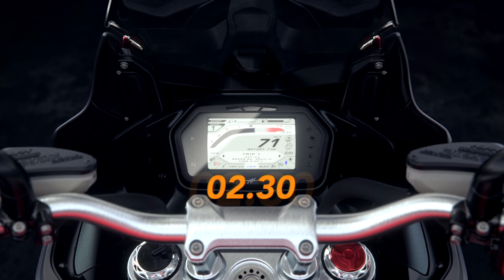Turismo Veloce 800 Lusso SCS (Smart Clutch System)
THE FUTURE AND TRADITION, TOGETHER. Introducing the new Turismo Veloce 800 Lusso SCS (Smart Clutch System): a completely new concept, a world first in production motorcycles.
The Smart Clutch System offers the rider two choices: to use the clutch in the traditional way by operating the lever on the handlebars (yes, it's still there!), or hand over complete control of the clutch to the system so that the rider can concentrate on the road and fully enjoy the ride. The automatic clutch system actually operates in parallel and so there is no need for any prior selection when switching from manual to automatic operation.